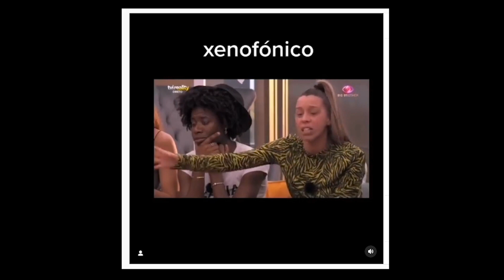REACT A PESSOAS QUE ME DEIXAM mais BURRO!!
parem de ser tao inteligentes ou cringes ou bonitos

👋 Só na COREIGNITE encontras produtos de qualidade testada ao melhor preço!

🎮 E o código 'CRISSPLAYS' para 5€ (sim, CINCO PAUS 🤑) de desconto em todos os produtos gaming!

🔔Imagina que subscrevias o canal🔔
Loucura...